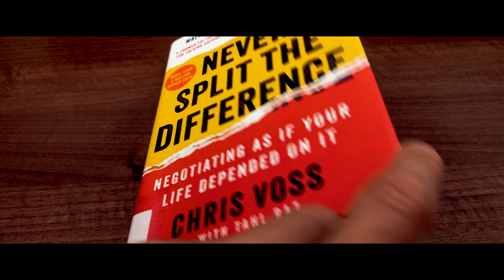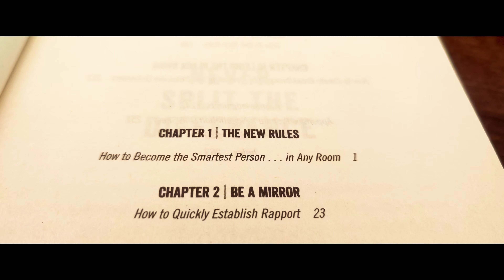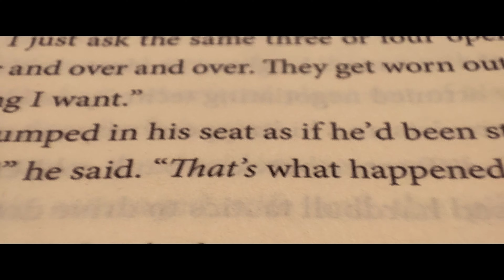Sınavlarını Kazanmak İstiyorsan İzle - Motivasyon Videosu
🚀 "Hayalleri Gerçekleştirmek ve Mücadele Etmek" 🚀

 Bir anda başarı gelmeyecek, ve sadece istemekle yetinmek yetersiz. Hayallerimizi hayata geçirmek için emek harcamalı ve kararlı olmalıyız.

🌟 "Sihirli bir amca çıkar, 'Sen hayallerine ulaşacaksın çünkü çok istedin' demez. Kimse hayallerimizi bizim kadar önemsemeyecek." 🌟

Günde iki saat ya da üç saat çalışmak yeterli değil. Hayaller ucuz değil. Her sabah hayallerimizle uyanmalı ve onlarla yatmalıyız. Her zaman daha fazla çaba sarf etmeliyiz.

👊 "En çok çalışan ve en doğru çalışan kişi olmalıyız. Kimse çalışmıyorken çalışmalıyız. Kuşlar bile bizi gördüğünde şaşırmalı." 👊

Hayallerimizi gerçekleştirmek için herkesin önünde olmalıyız.

🌅 "Odadaki en akıllı kişi olmalıyız. Herkesten önde olmak istiyorsak, herkesten önce kalkmalıyız." 🌅

Hazır mısınız? Kendi idolünüz olmak için, hayallerinizi gerçekleştirmek için ve mücadeleye devam etmek için.

💯 "Kendinizi kandırmayı bırakın, masanın başına oturun ve hayalleriniz için ne yapmanız gerekiyorsa yapın. Olan olmadan hayallerinize ulaşın." 💯

Unutmayın, başarıya ulaşmak için azim ve kararlılık gereklidir.

Ders Çalışmak için discord adresime katılabilirir veya Instagram adresinden bana ulaşarak dertlerini anlatabilir, ayrıca soru ve sorunlarınızı benimle paylaşabilirsiniz.
Birbirinden güzel Spotify çalma listelerimizin linkine aşağıdan ulaşabilirsiniz.

⏩Söz: @motivasyonist4
⏩Video: @motivasyonist4
⏩Konuşmacı: @motivasyonist4

Motivasyon Videoları 2024

Ders Çalışma Motivasyon
YKS2024
Motivasyon
LGS2024
Eğitim
İlham
Başarı
Öğrenci
Öğrenme
Gelişim
Kendini Geliştirme
Yeniden Başlama
Motive Olma
Özgüven
Hedef Belirleme
Bilgi Edinme
İşte Verimlilik
Öğrenci Başarısı
Öğrenci Motivasyonu
Eğitim Sistemi
Kariyer Planlama
Eğitimde İlham
Kişisel Gelişim